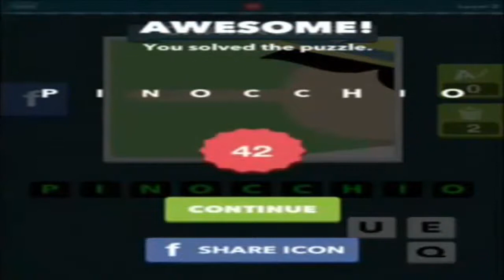Icomania Level 42-51